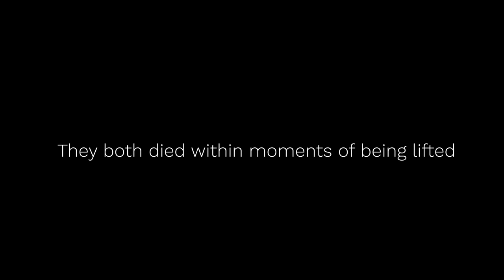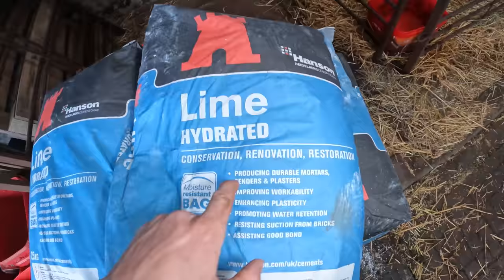A BRUTAL DAY OF LAMBING IN THE RAIN | Day 5 of Lambing 2022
Cammy

ABOUT ME